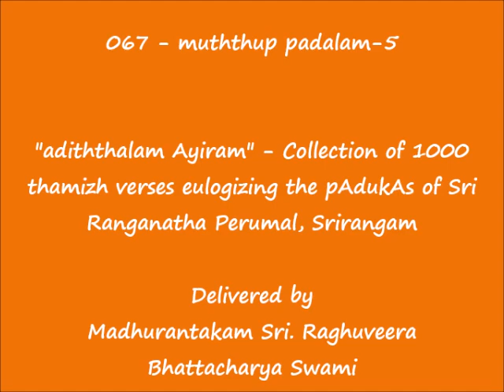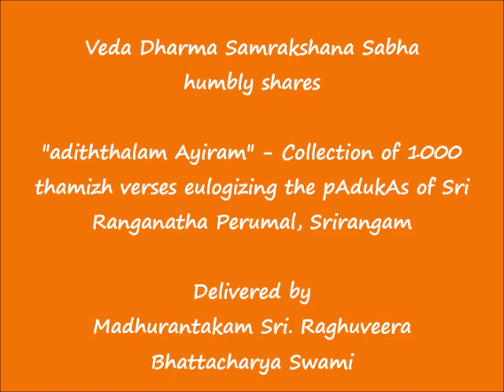067 - முத்துப் படலம்-5 (muththup padalam-5) - அடித்தலம் ஆயிரம் (adiththalam Ayiram)